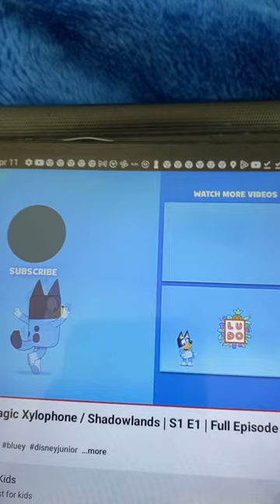Ludo Studio/Screen Queensland/ABC/BBC Worldwide Sales & Distribution (2018)